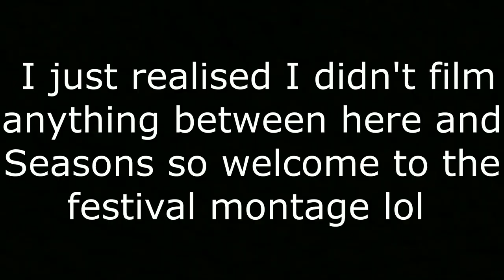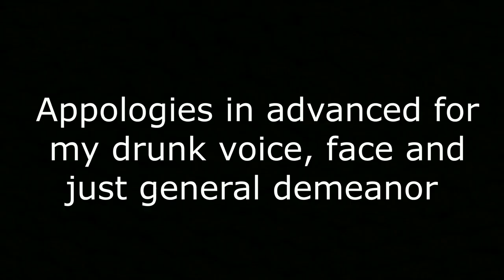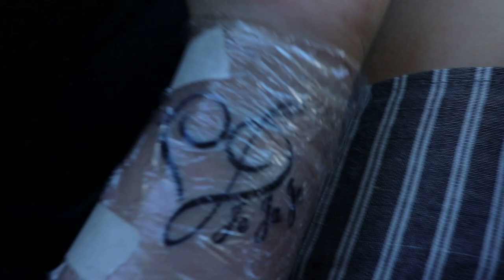VLOG | 18th | Seasons Festival | John Butler Trio | First Tattoo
Today's video is action packed full of fun shit!! come along for my 18th, Seasons Festival, John Butler and Missy Higgins concert and my first tattoo!!!
xx JM